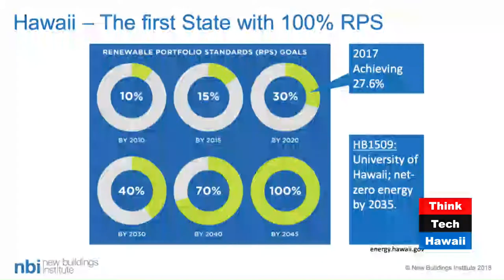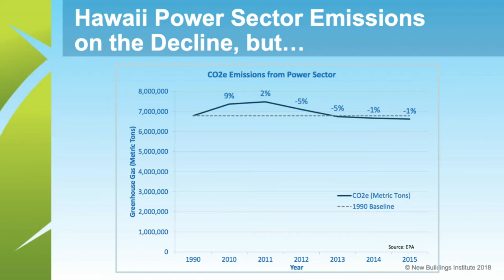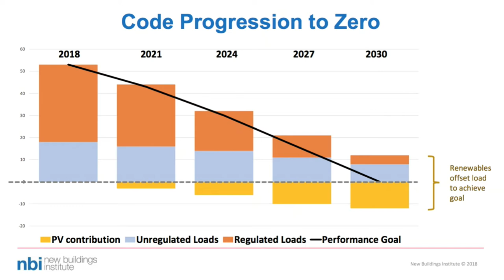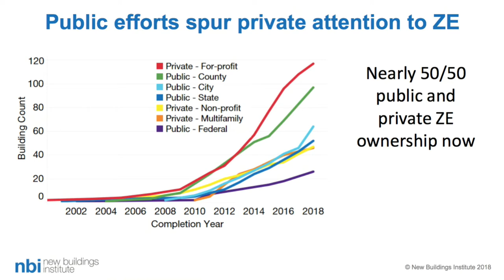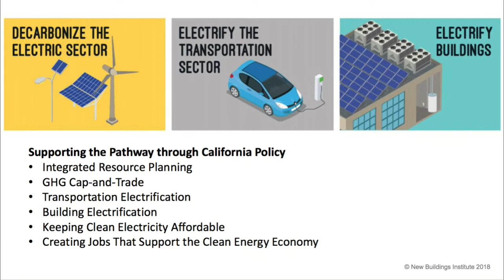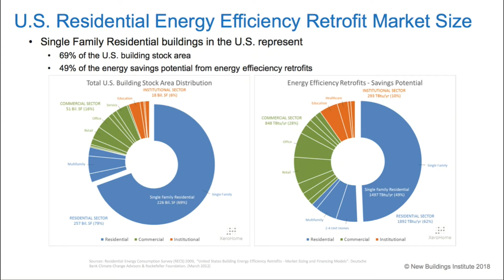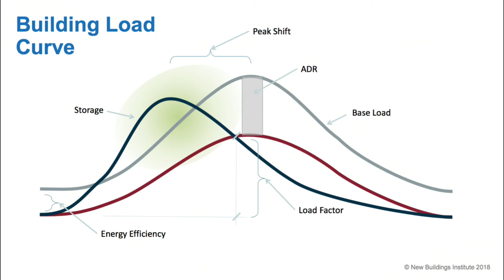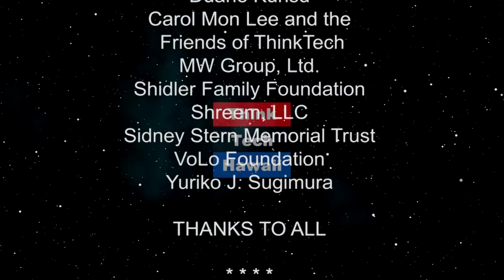Less Energy Used Equals More Money (Stan The Energy Man)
The first step in any energy project is to make the operation efficient, then design the energy system to handle the load plus any anticipated increase. Mr. DiNola will talk about building efficiency, and what the New Buildings Institute does to help individuals,
and professional builders renovate, design or build structures that start you off saving as much money on energy as you can!  The host for this episode is Stan Osserman.  The guest for this episode is Ralph Dinola.